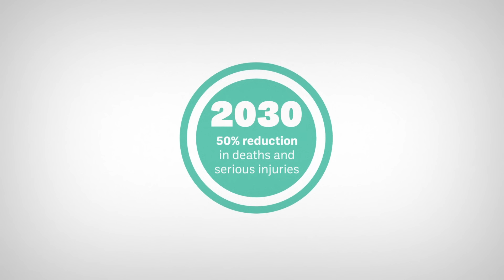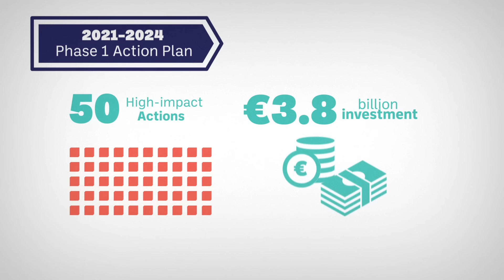Introduction to the Government Road Safety Strategy 2021-2030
Government Road Safety Strategy 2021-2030